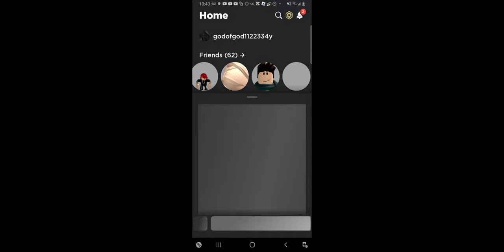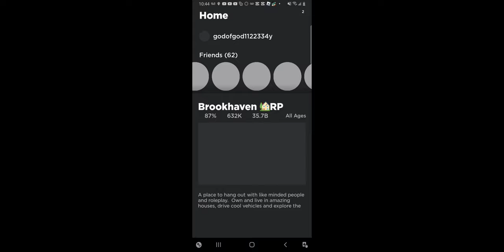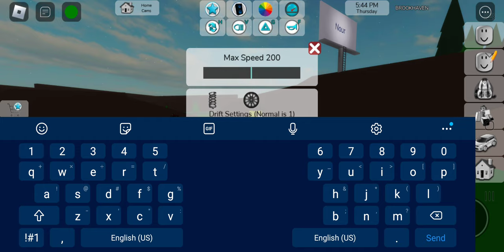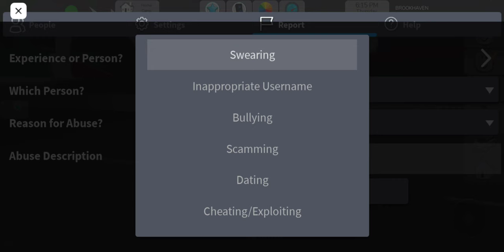August 23, 2023